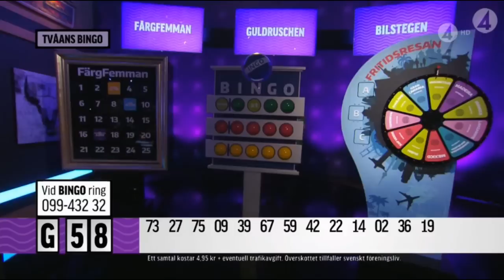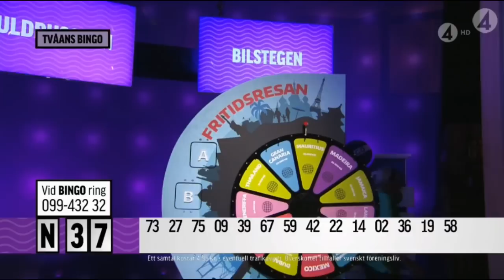Helena Paparizou - Bingolotto 2016 (FULL)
Helena Paparizou with Claes Malmberg and Jan Malmsjö giving a live interview on BingoLotto swedish show on TV4 talking about their upcoming performances on "My Way" show, premiering on September 30th 2016.

Recording / Editing: Paparizikos